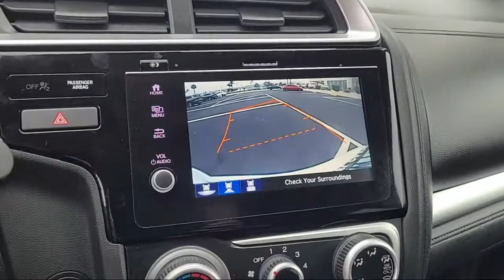2019 Honda Fit Sport San Diego El Cajon Chula Vista Mission Valley Santee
2019 Honda Fit Sport Stock Number: N00059A Vin:3HGGK5H66KM738496.